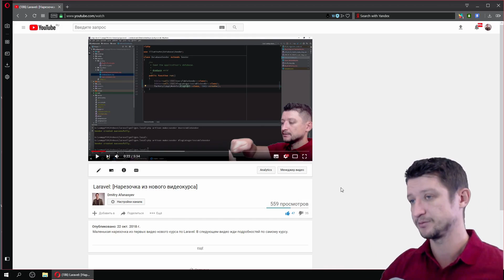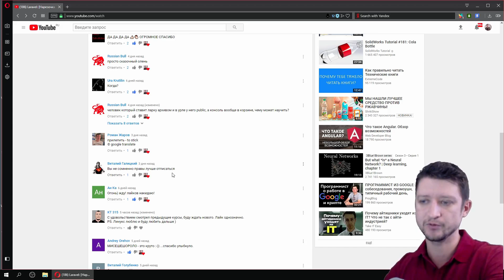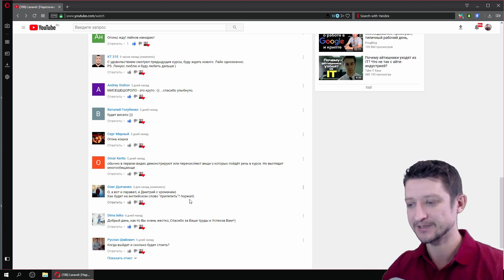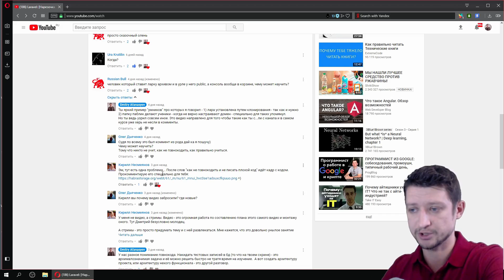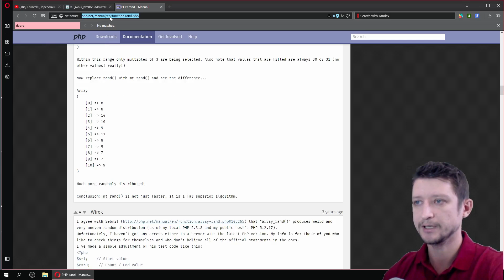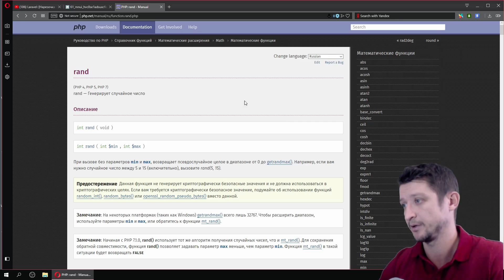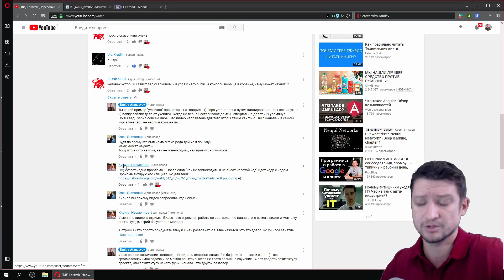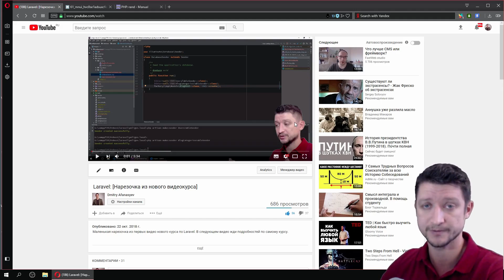Laravel: [Продолжение - О чем будет курс]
Слабонервным не смотреть. (или смотреть?).
Новый курс будет затрагивать очень спорную тему. Вопрос на который нет четкого ответа. Идеальной архитектуры проекта - не существует. Какую бы не придумали архитектуру - в ней всегда помимо плюсов будут и минусы.

И если даже на самых простых видео появляются комментаторы которые оставляют мусорные сообщения
(учат автора как записывать видео, указывают на оговорки, альтернативные варианты решения проблемы обосновывая что их способ самый правильный, а автор несет чушь и тп),
то в новом курсе будет просто клондайк "умников" и "советчиков". Которые знают больше, могут больше и спешат об этом всем рассказать.

Собственно цель кислотной нарезки и была - убрать таких с канала. Они и так всё знают - зачем и тут быть и создавать "белый шум"?

В данном видео Дмитрий разберет часть подобных комментариев оставленных под видео-нарезкой.